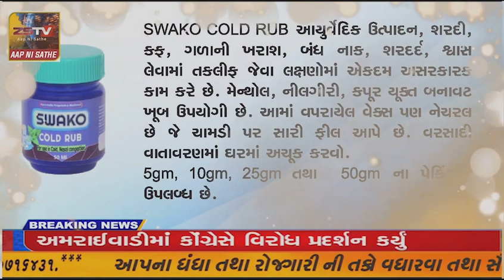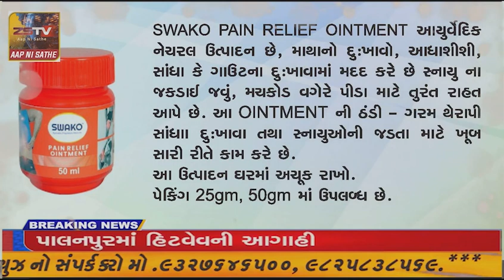સતત ત્રીજા દિવસે માઉન્ટ આબુ માં તાપમાનો પારો ગગડતા માઉન્ટ આબુ ઠંડુગાર....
માઉન્ટ આબુ.